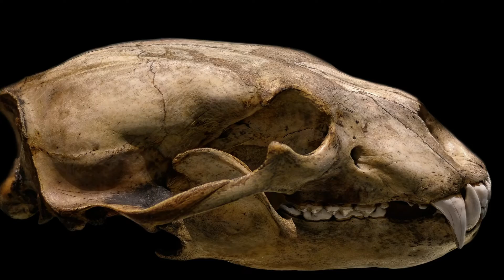How Far Can a Bear Smell? - A Bear's Powerful Sense of Smell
Bears have an incredibly powerful sense of smell. In this video, you’ll learn the answer to many popular questions such as, “How well can bears smell? Does a bear have a good sense of smell? How far can a bear smell? How strong is a bear’s sense of smell? How powerful is a bears nose?” You’ll learn about a bear's sense of smell vs a dog, and many other interesting bear facts about grizzly bears, polar bears, black bears, coastal brown bears, and Kodiak bears.